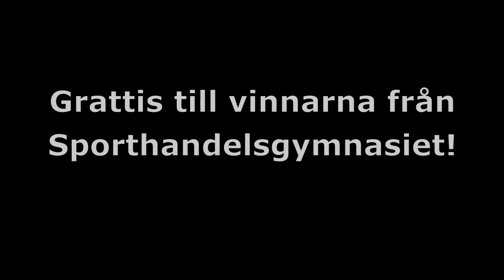ForshagaAkademin ordnar Lussefotbollsturnering.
När det nalkas lucia är det dags att springa av sig inför julmaten. I vanlig ordning var det elever från Sporthandel åk 2 som stod för arrangemanget.
Det var 7 lag som kom till spel och som regerande mästare ställde lärarna åter igen upp med ett slagkraftigt lag ("De Obesegrade").

I finalen ställdes de mot "Bumbibjörnarna" från Sporthandel 1. Inget lag lyckades spräcka nollan och straffsparkar fick fälla avgörandet. Lärarlaget hade mest problem med nerverna och fick se sig besegrade. Grattis till segern säger vi till "Bumbibjörnarna". Till nästa år får personalen ställa upp i ett annat namn.